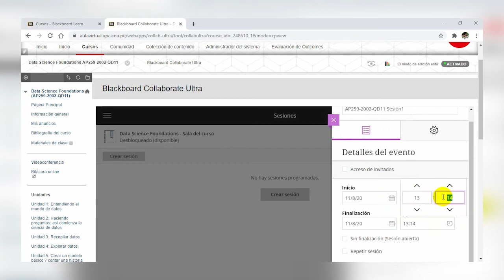Nuevas indicaciones para crear sesiones de videoconferencias 2020-2